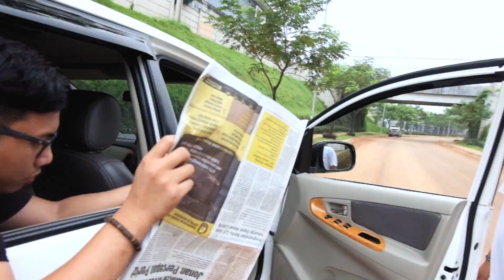DIVIDE - Kala (OFFICIAL VIDEO)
LYRICS:
Harus apakah agar kita dapat bersatu?
Kini lubang itu tlah tenggelamkan dirimu
Kemanakah kaki ini akan melangkah?

Dimanakah hari esok yang terlupakan

Semua tak sama dan takkan pernah sama

Takkan kuterbuai dalam khayal, kau biarkan semua kenyataan merasuk dalam makna
Letihku menahan terselimuti kesepian, biarkanlah ku tak kuasa

Dengarlah, hidup tak selamanya indah, hadapilah semua yang terjadi
Oh Tuhan kuserahkan hidupku, oh Tuhan kuserahkan hidupku

Kini lubang itu tlah tenggelamkan dirimu Kemanakah kaki ini akan melangkah?
Semua bisa terjadi terhanyut ku terhanyut
Merajam keruhnya jiwa, tak kuasa ku tak kuasa
Semua bisa terjadi, terhanyut diri ini
Merajam keruhnya jiwa, aku tak kuasa

Aku muak.
Meski jiwa berharap, tak merasa arti yang nyata
Redup terasa, cukup sudah aku menahan

Synth & Orchestration by: Fikrie Arief Handoko
Thanks to : Fridaykiller & Hyzteria.
Video edited by: Nicko Prabowo (@nickoprabowo)
Casts: Young Noldy (@dhnldsvr), Rich Savage Uda (@udanindra4l), Black WillfreDd (@willfrednugroho), Kreshna Ahab Narendra (@Kreshnabolo) & Lil' Nicky (@nickoprabowo)
Videogirl: Putry Azhari